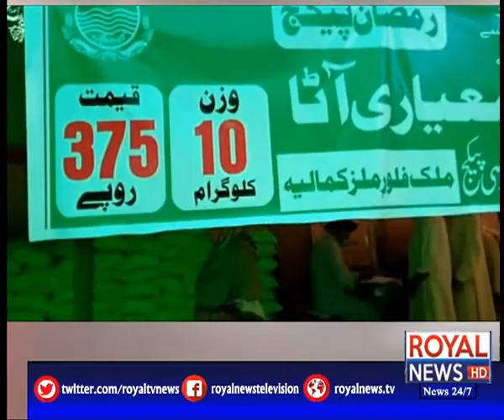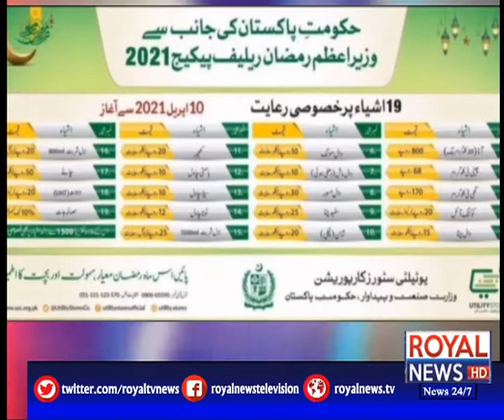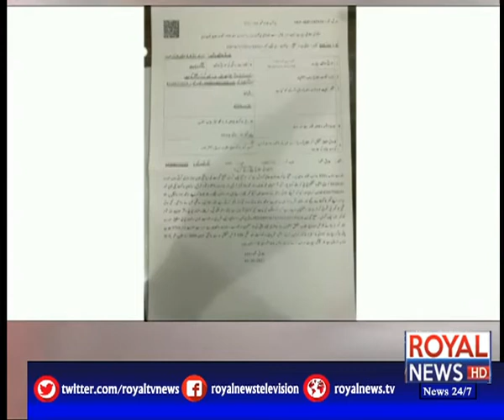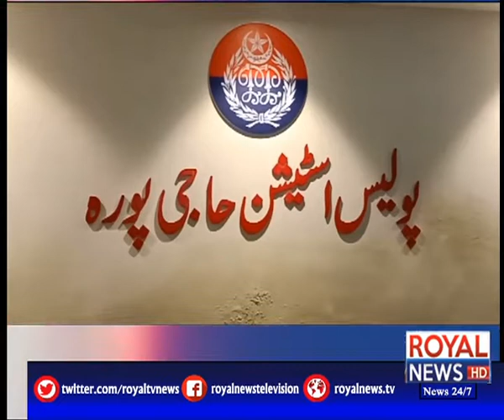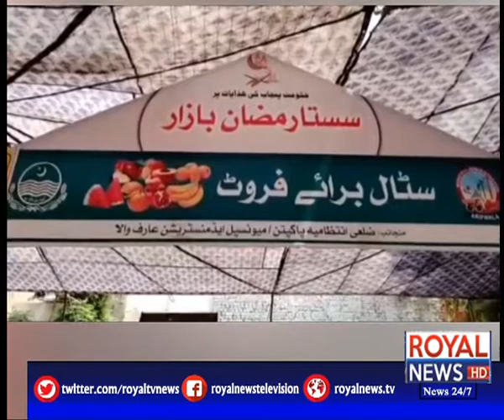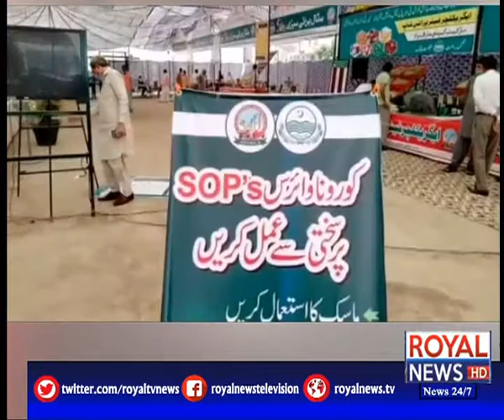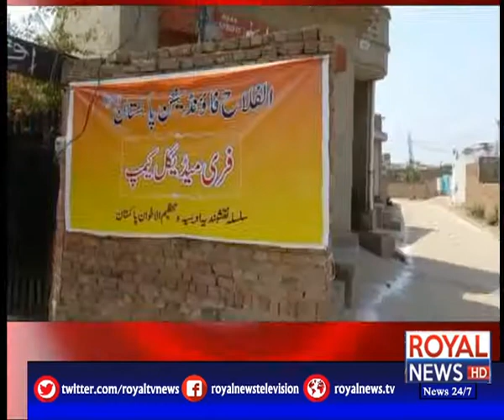District News Bulletin | 04 PM | 12 April 2021 | Royal News